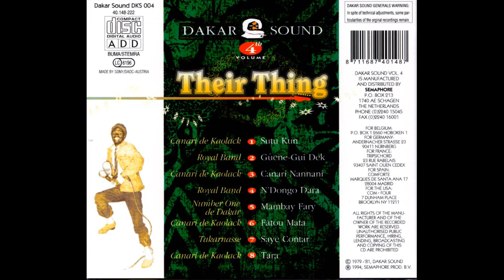Canari de Kaolack - Tara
Morceau 8 du CD Dakar Sound Their Thing 4th Volume